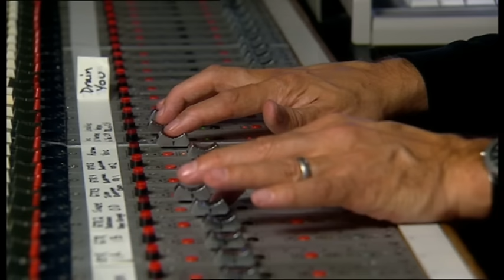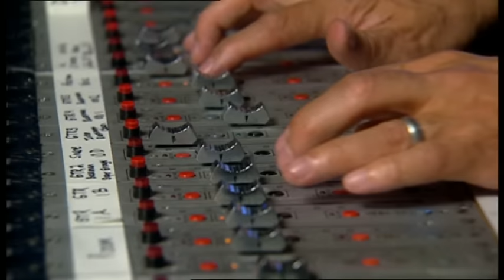Recording Nirvana: Drain You (Butch Vig Breaks It Down In The Studio)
My favorite Nirvana song, and the best video clip yet. Butch Vig deconstructs the song Drain You. Like the other videos, this is one is of him behind the console in the studio soloing out sections of the song and talking about how they made the record. Tip of the hat to "Classic Albums" & EagleRock Entertainment.

If you're in a band or into recording, please visit our

We provide professional music mixing services to bands & artists. -Rob